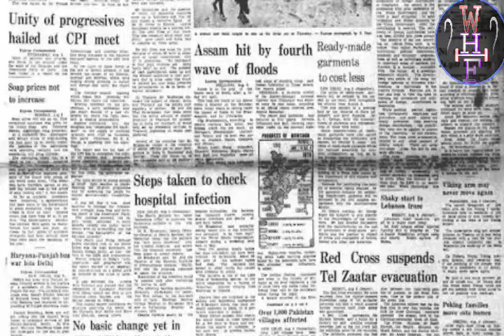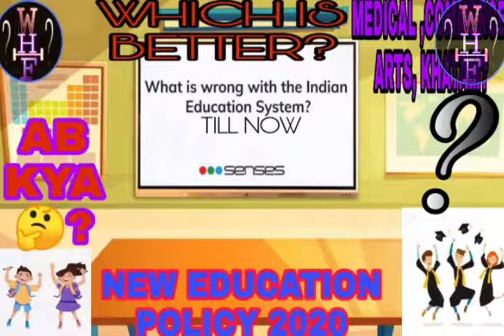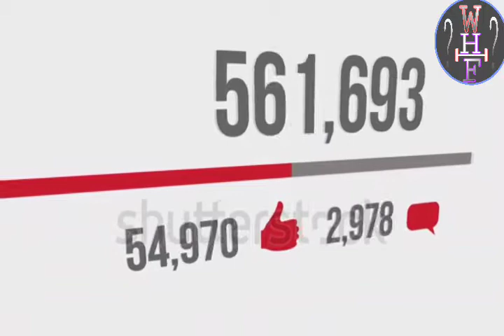WHAT HAPPENS IF YOU STUCK IN ASSAM FLOOD🤔?(ASSAM FLOOD FULL DESCRIBE)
Guys in these video we will discuss about Assam flood.that is a big problem in previous years.

So we will cover these topics=
1 last year's flood history.
 # what happens if
2how to prevent floods.
 # fact
3 some solutions
 # knowledge
4 what happen if you stuck in Assam flood.
assam flood
5 a question for you (in reward a shout-out in next video)
# information
6 How  to save yourself from flood.
# what if